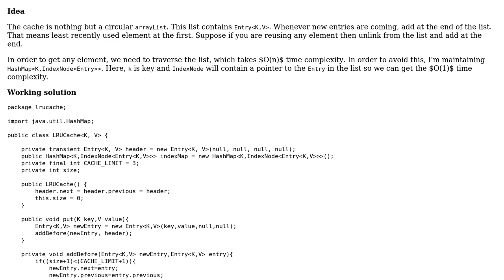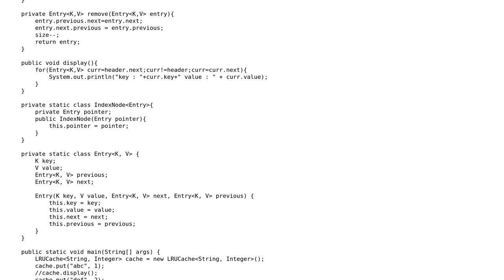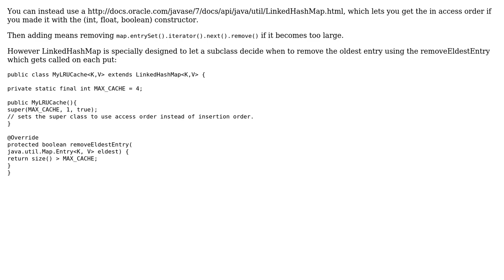LRU cache design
With thanks & praise to God, and with thanks to the many people who have made this project possible! | Content (except music & images) licensed under CC BY-SA | Music | Images & others | With thanks to user Venkat Kondeti user ratchet freak user Jamal and the Stack Exchange Network Trademarks are property of their respective owners. You are responsible for your own actions.